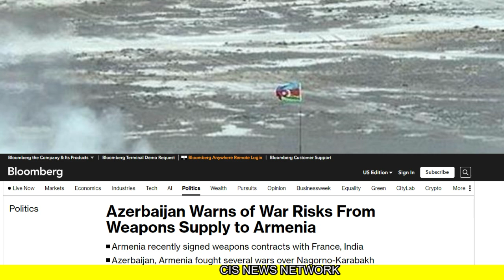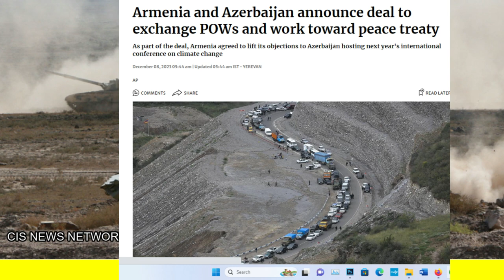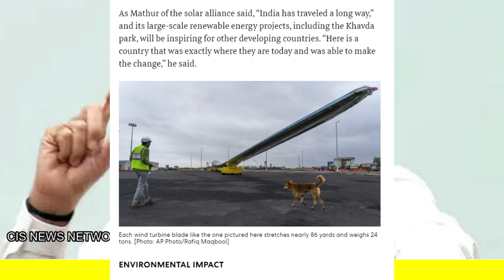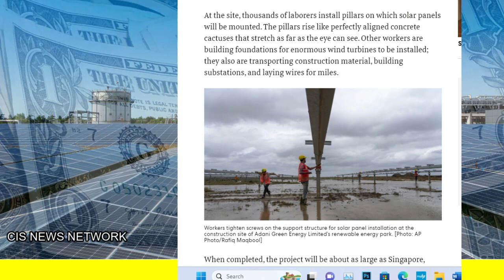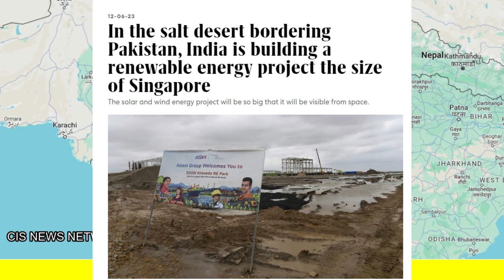Salt Desert में भारत का धमाका | फ्रांस भारत से डरा अज़रबैज़ान ? cisnewsnetwork #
Salt Desert में भारत का धमाका | फ्रांस भारत से डरा अज़रबैज़ान ?